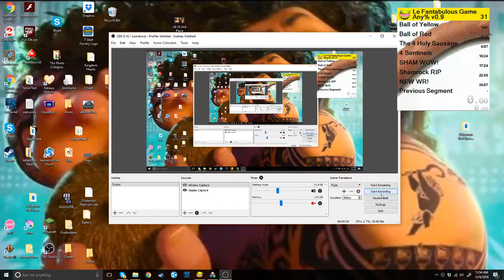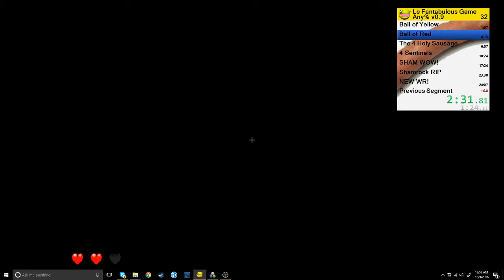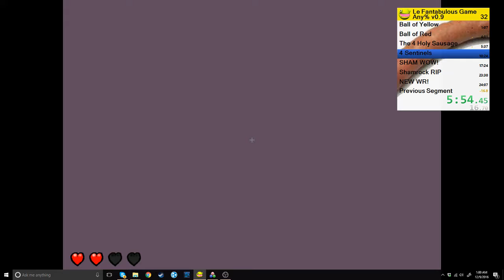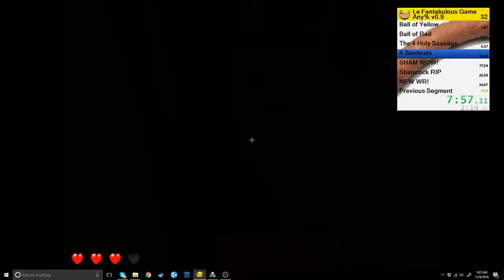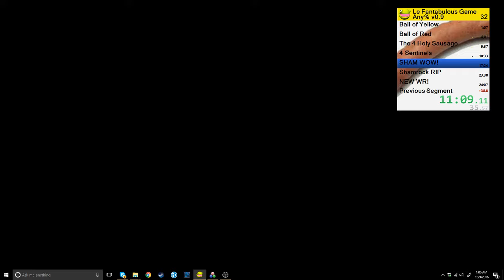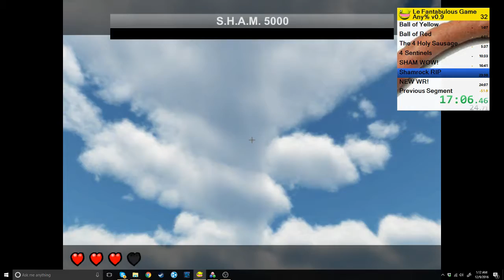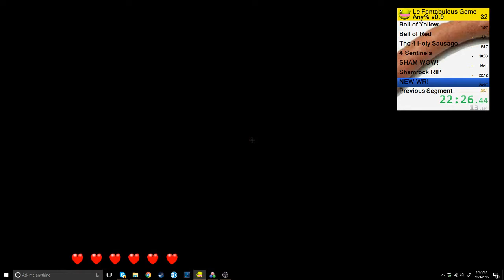Le Fantabulous Game v0.9 Former WR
Whelp it took only one more run. (Former) WORLD RECORD! I CANT BELIEVE IT HAPPENED!